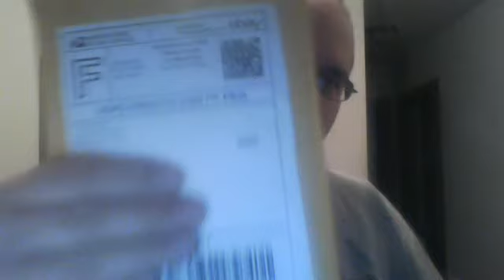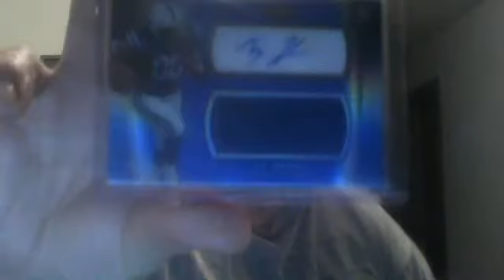Blind Trade Mailday(SergeantEgnew)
Thanks a lot man!